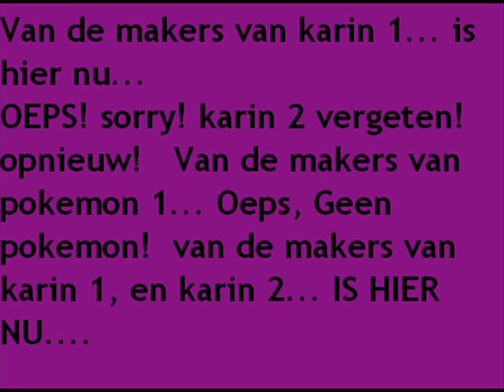Karin reactie DRIEEEE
karin DRIEEEEEEEEEEEEEEEEEEEEEEEEEEEEEE  het laatste paar dagen van karin